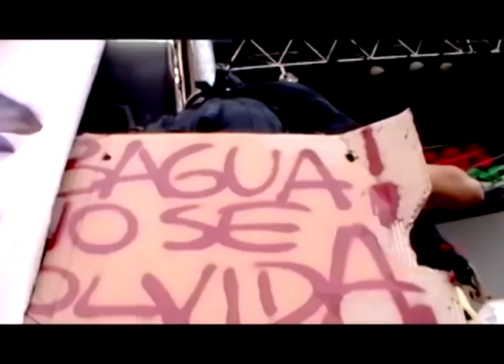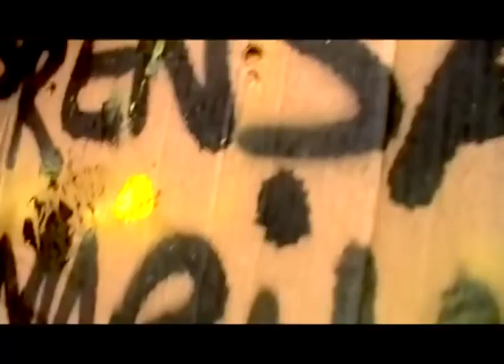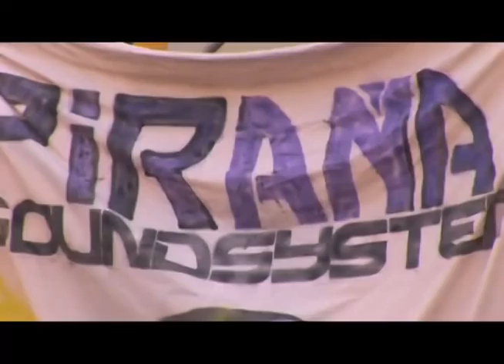La Fuga del Shipibo - PIRAÑA SOUND SYSTEM - En vivo Sonidos Urbanos 04/09/2011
Así cerró Piraña Sound System su presentacion en Sonidos Urbanos en la Plaza de Armas de Lima. El Sabor Psicotropical invadiendo los espacios públicos!!!